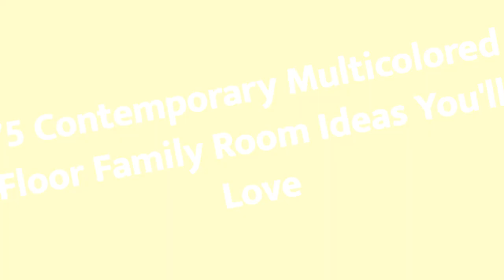75 Contemporary Multicolored Floor Family Room Design Ideas You'll Love ⭐️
Browse contemporary family room ideas and discover contemporary decorating and design inspiration for your next remodel or update, including contemporary color, layout and decor options.

0:00:00 - Intro
0:00:12 - Contemporary Multicolored Floor Family Room Design Ideas You'll Love: Inspirations 1 to 25
0:02:54 - Contemporary Multicolored Floor Family Room Design Ideas You'll Love: Inspirations 26 to 50
0:05:48 - Contemporary Multicolored Floor Family Room Design Ideas You'll Love: Inspirations 51 to 75